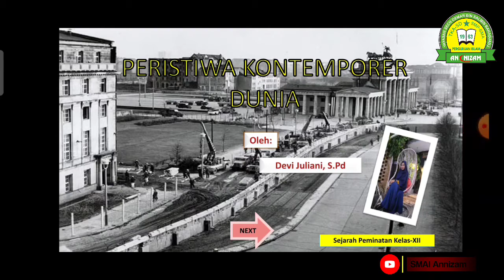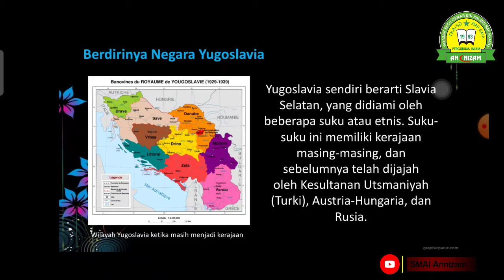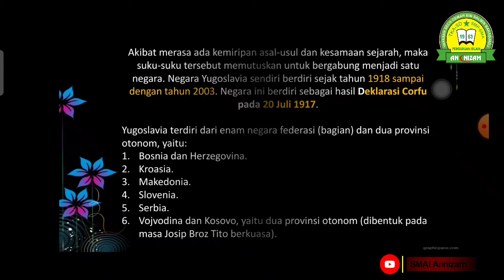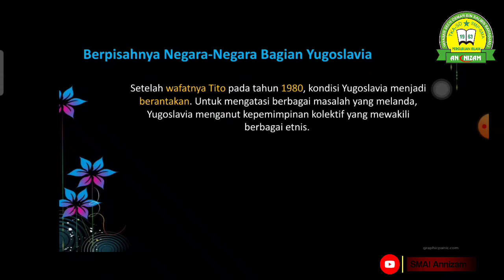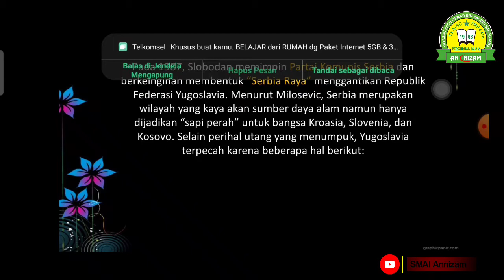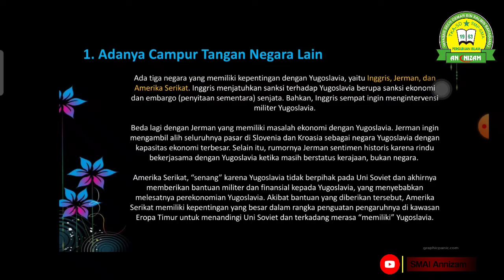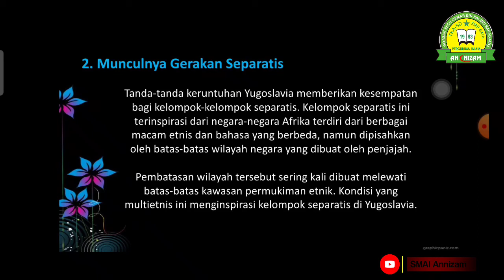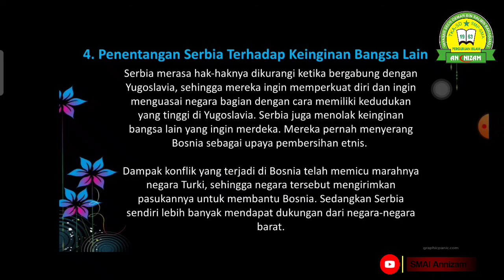PERPECAHAN YUGOSLAVIA || SEJARAB PEMINATAN KELAS XII